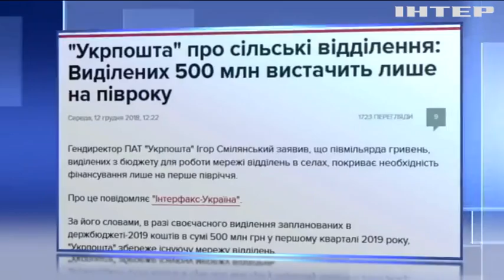"Укрпошта" погрожує закрити усі сільські відділення